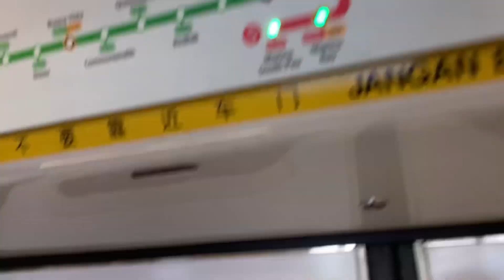(My Rep) SMRT Nippon Sharyo C751B 337/338 Arriving At Canberra